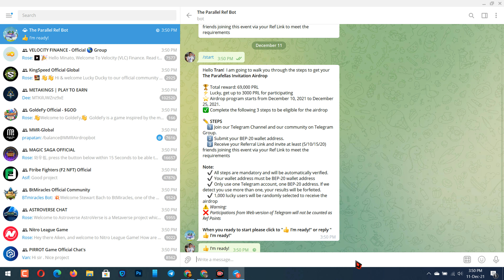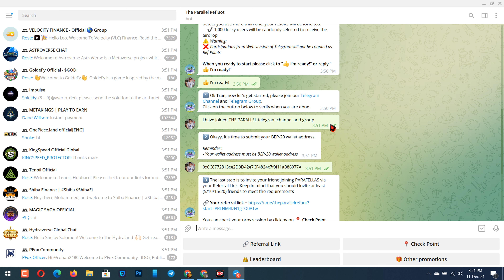Hướng dẫn nhận 20 token PRL mạng BSC